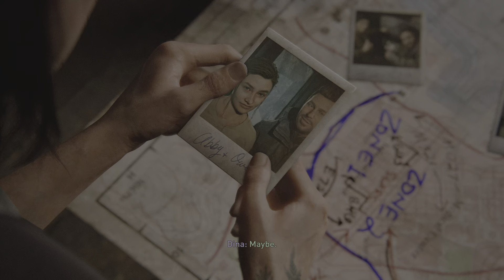The Last of Us Part II_ playthrou. 7